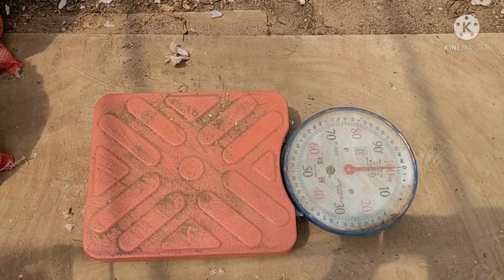MGA BAWANG AT SIBUYAS|PAG-AANI NG BAWANG SA KOREA|MGA BAWANG AT SIBUYAS SA HAWSU(green/plastichouse)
NAG-ANI KAMI NG BAWANG AT INILAGAY LAHAT SA HAWSU PARA PATUYUIN AT PILIIN.MAHIGIT ISANG BUWAN DIN BAGO NATAPOS LAHAT ITONG TRABAHUHIN.KAMI LANG KASI ANG NAG-ANI TAPOS SA PAGPIPILI NAMAN MAG-ISA LANG AKO.GRABE ALIKABOK PERO AYOS LANG ATLEAST NATAPOS NA AT NABAWASAN NA ANG GAWAIN SA FARM NAMIN.